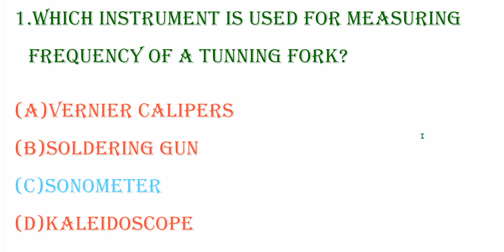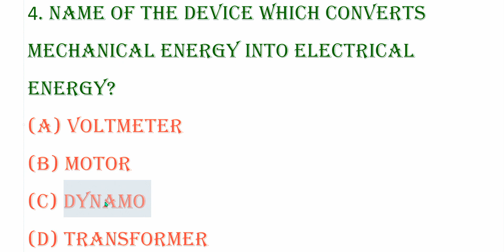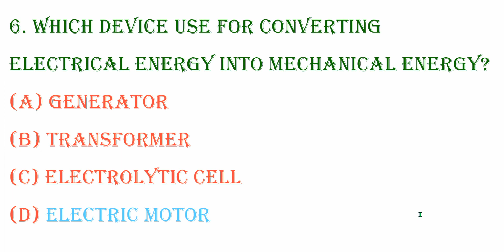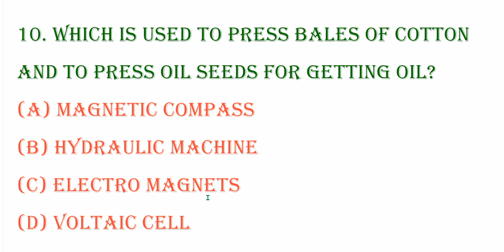Test book GK preparation | General Knowledge | MTS | 2023